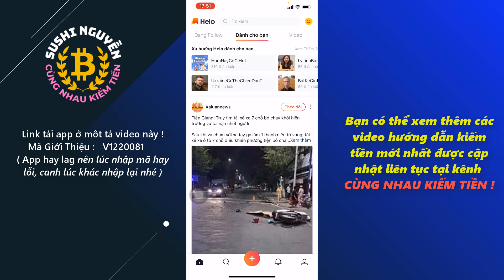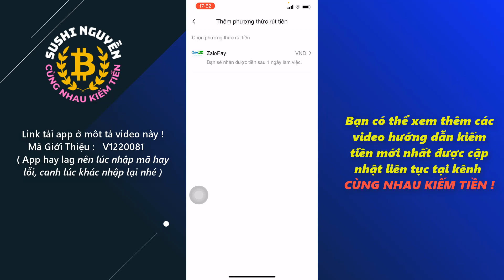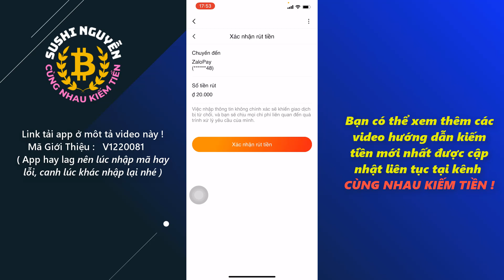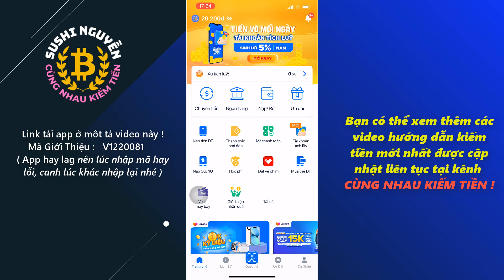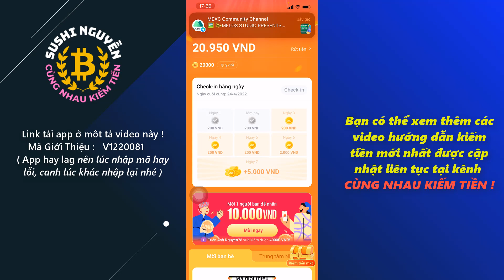APP KIẾM TIỀN UY TÍN - Test Rút tiền từ App Helo về cực nhanh - App Xem video Tiktok Kiếm Tiền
APP KIẾM TIỀN UY TÍN - Test Rút tiền từ App Helo về cực nhanh
🚘 Mã Giới Thiệu :   V1220081     ( App hay lag nên lúc nhập mã hay lỗi, canh lúc khác nhập lại nhé )
🚘 Nếu bạn chưa dùng Ví ZALOPAY thì hiện tại Zalopay đang có chương trình tặng 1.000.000đ cho người mở tài khoản ví mới , xem tại đây nhé :

Sushi Nguyễn,